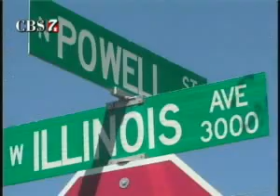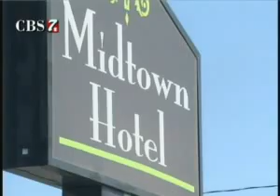Man Dies in Street Sweeper Crash in Midland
Police are asking for your help in finding 22-year-old Toni Lopez in connection with an accident that left one man dead in Midland.

According to a release from Midland Police, the SUV that struck a street sweeper killing 34-year-old Ronnie Lee Randolph, was in fact stolen and the driver, Lopez, managed run away from the scene before police arrived.

Police say Lopez is a suspect in the theft of that SUV, which was reported stolen on Oct. 9.

Police tell CBS 7 that 22-year-old Rashad Bell, one of the passengers in the SUV, had just stolen $170 from the register at the Midtown Hotel in downtown Midland. Midland Police go on to say the suburban left the hotel at a "high rate of speed" on Powell heading toward Illinois Ave. The SUV failed to stop at a stop sign and ran into the street sweeper Randolph was riding in.

Earlier today, CBS 7 reported Randolph was killed when a suburban struck the street sweeping vehicle he was riding in at 3 AM. Randolph was ejected from and crushed by the street sweeper. The driver of the street sweeper, 53-year-old Donald Clark was transported to Midland Memorial Hospital and admitted into ICU.

Two passengers from the SUV, Bell and 25-year-old Sabrina Kalinoski were each transported to Midland Memorial Hospital with what police say were non-life threatening injuries. However, now police are saying that Kalinoski was transported to Lubbock.

Please contact Midland Police Department if you know the whereabouts of Toni Lopez. A warrant has not been issued at this time for her arrest.

Ronnie, who went by "Lee" with his family is leaving behind a nine-year-old son, his common-law wife and her three daughters.

His wife's uncle had this to say in memory of him.

"He was just a great guy. He was my neice's husband, she has three little girls and he was the father they knew," said Ronnie Lynch.

"The girls are devastated, they're young 11, 8, and 4, and they're confused with all that is going on."